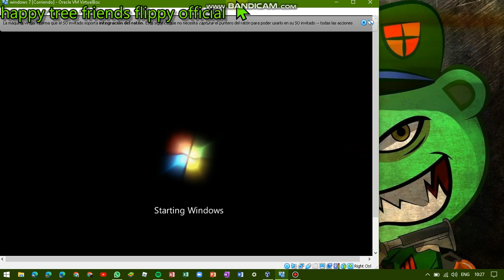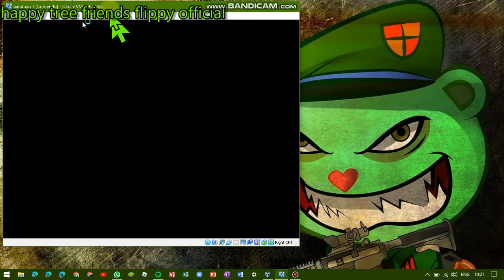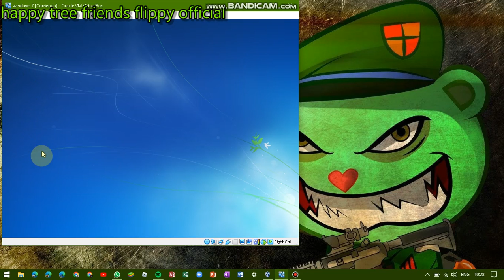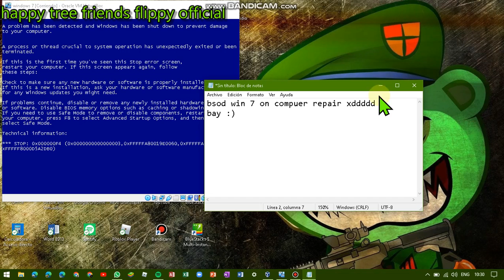hot to bsod in windows 7